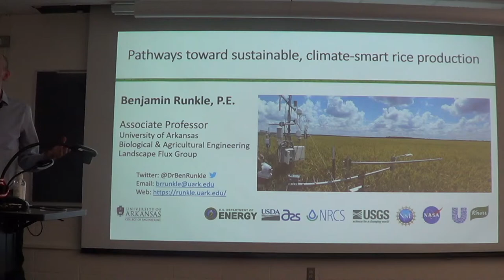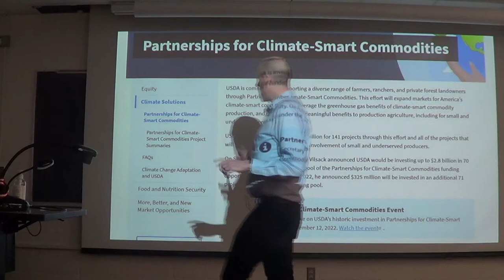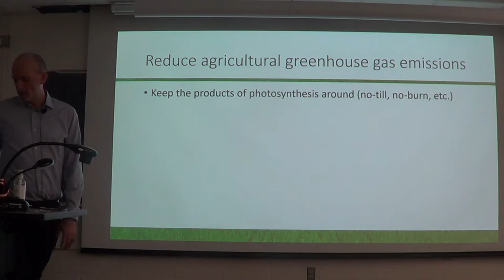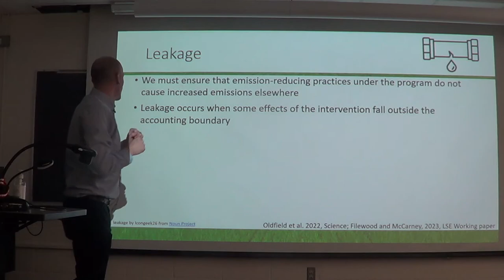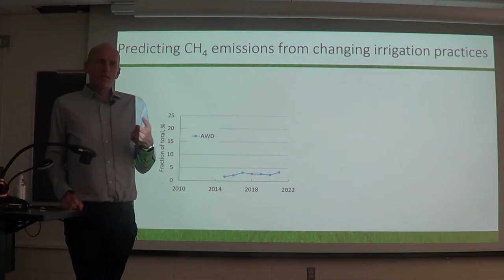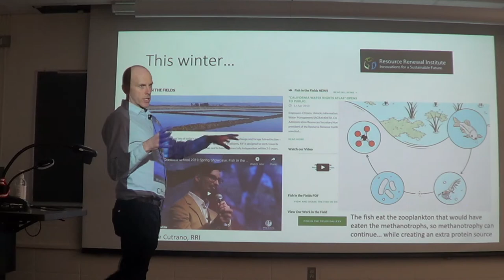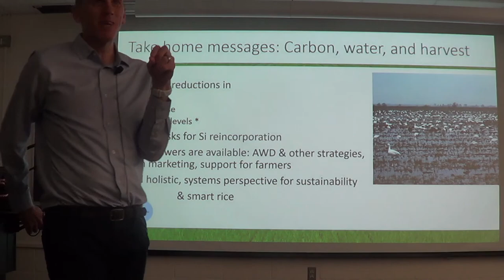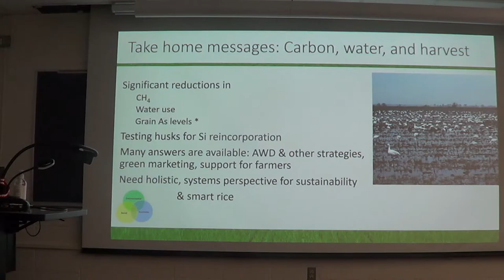CPEP Seminar with Benjamin Runkle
Pathways Toward Sustainable, Climate-Smart Rice Production

Speaker:  Benjamin Runkle, Associate professor, Biological and Agricultural Engineering, University of Arkansas